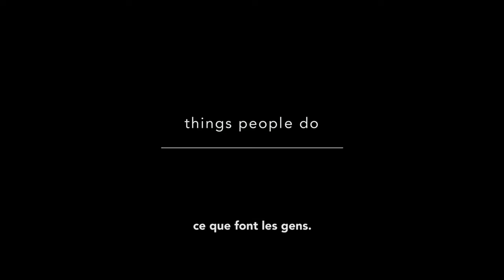Trailer de Things People Do subtitulado en francés (HD)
Trailer de Things People Do, por Saar Klein.